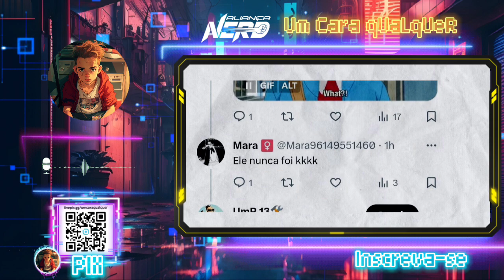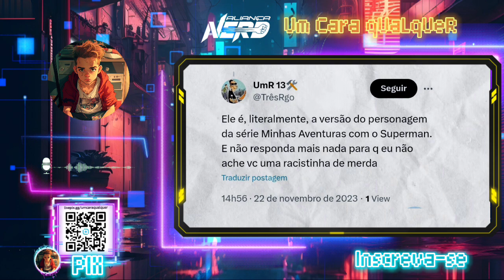ESCALAÇÃO DE JIMMY OLSEN EM SUPERMAN LEGACY MOSTRA O PROBLEMA DAS TROCAS DE ETNIA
Vídeo debate sobre o cast do novo filme dl Superman dirigido por James Gunn